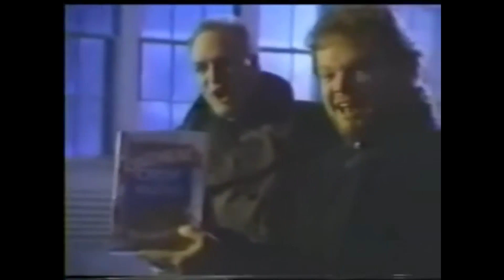Forever Knight (1992) (Part 4) (Manic Episodes)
So how did this all end?